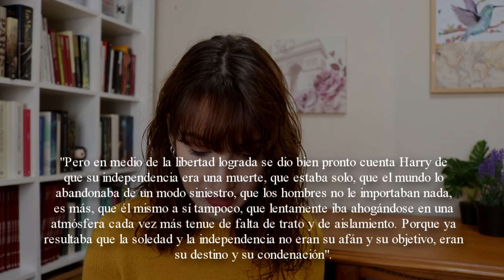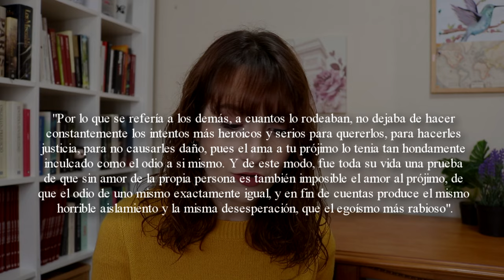"El lobo estepario", Hermann Hesse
¡HOLA!

El lobo estepario
Hermann Hesse
237 páginas

Encrucijada de todas las obsesiones e intuiciones de Hermann Hesse (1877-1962) y exponente de su singular talento para el relato, El lobo estepario se inscribe dentro del empeño, patente a lo largo de toda su obra, por iluminar la zona oscura de la condición humana a fin de poner al descubierto su carga trágica y su incierto destino. Ser solitario e incomunicado, extraño y extrañado, Harry Haller, protagonista de esta emblemática novela, ha acabado convirtiéndose en un arquetipo literario en el que se reconocen quienes padecen los efectos deshumanizadores de una sociedad que no conoce la solidaridad y propicia el aislamiento.

[ Reseña ]

✽ ✾ ✿ ❁ ❃ ❋ ❀ ✿❁   MIS REDES   ❃ ❋ ❀✽ ✾ ✿ ❁ ❃ ❋ ❀